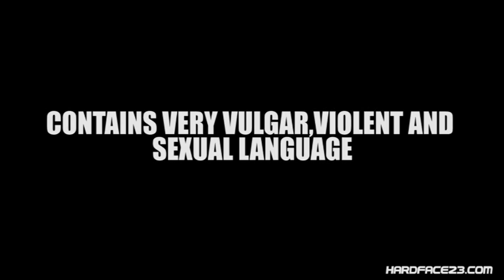BOOTY WARRIOR PART 1